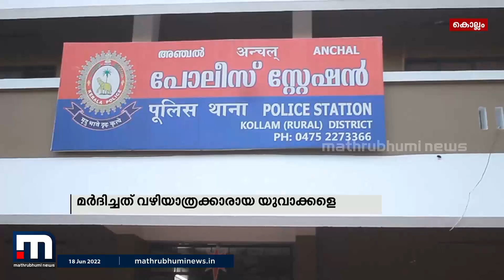മദ്യം വാങ്ങാൻ പണം നൽകിയില്ല, വഴിയാത്രക്കാരായ യുവാക്കളെ മർദ്ദിച്ചു| Mathrubhumi News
കൊല്ലം അഞ്ചൽ സ്വദേശി ബിനുവാണ് യുവാക്കളെ മർദ്ദിച്ച് അവശരാക്കിയത്. പരുക്കേറ്റ യുവാക്കൾ ആശുപത്രിയിൽ ചികിത്സയിലാണ്.

Happy viewing!